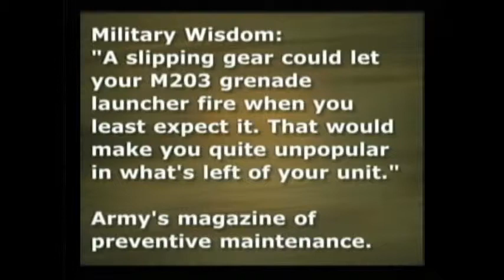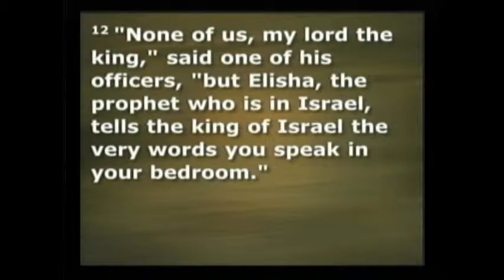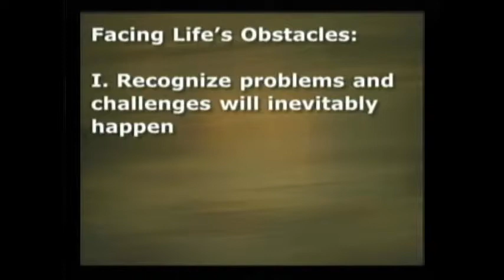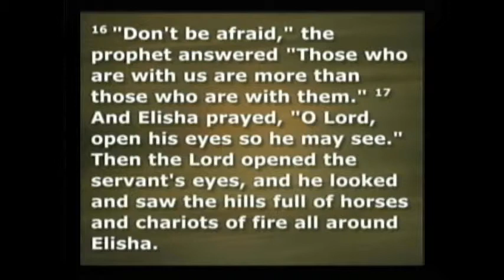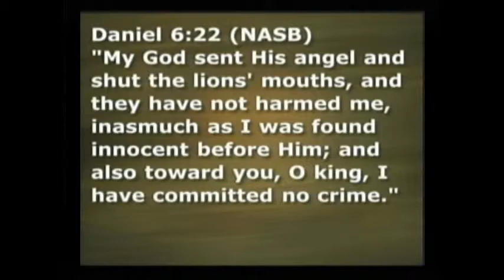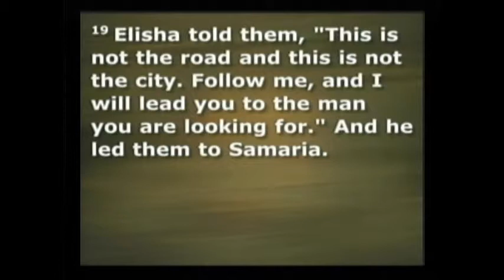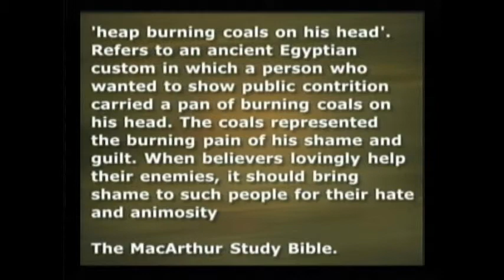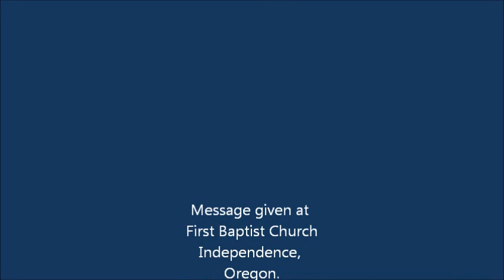Elisha and the Armies of Israel 2 Kings ch 6 vs 8 23